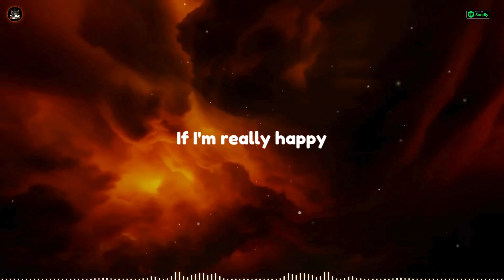Cummrs - I'm not angry anymore [DRILL REMIX + LYRICS] - Drill Remix Guys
🟢 Listen to the Viral Drill Remix of "Im Not Angry Anymore Well Sometimes I Am (Im Not Angry Anymore)" by Drill Remix Guys on Spotify